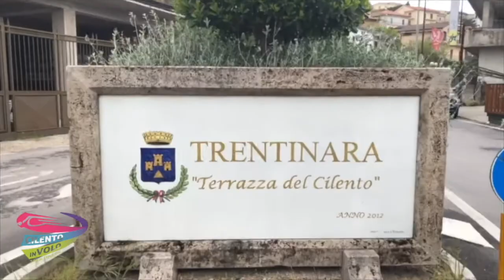15 danilo 27 06 21+